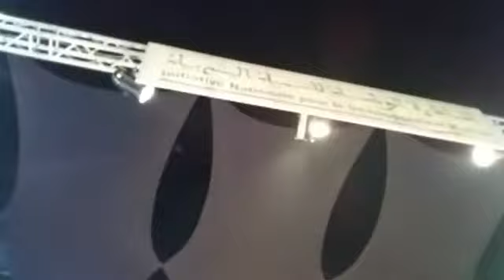أحواش تسكوين تورماط بمهرجان الاقليمي للخروب بجماعة ايمولاس قيادة تمالوكت عمالة تارودانت